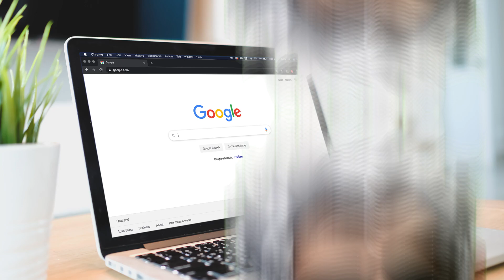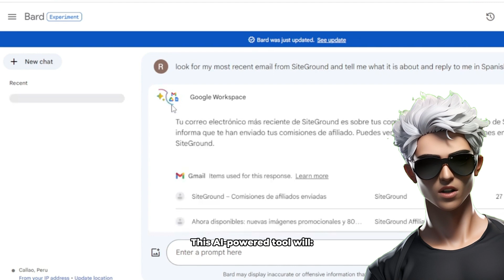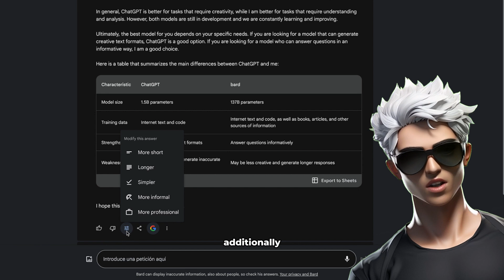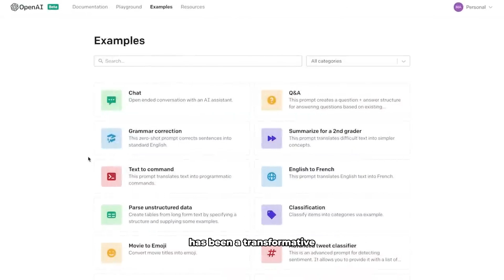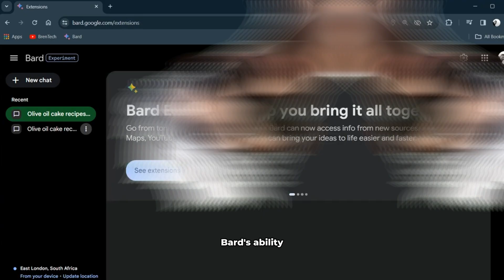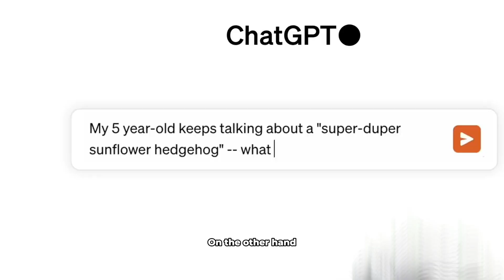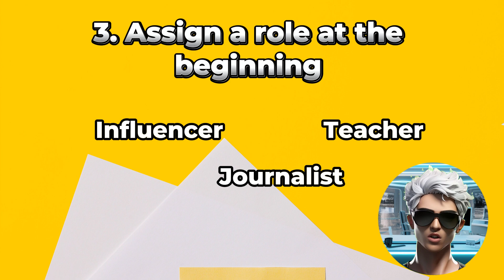ChatGPT is DEAD! Meet Bard: Googles AI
Do you want to generate images without having to pay? Then Bard is for you. It has everything from ChatGPT and more!
In this video we will go into the features that Bard offers, such as the extensions with Google Workspace that will make your life easier and we will compare this Google technology with ChatGPT to know once and for all which one you should use. 🚀✨

00:00 Introduction
00:31 Bard
01:10 Bard Extensions
02:01 Assistance with Bard
03:22 Bard Assistance Example
03:41 Bard Vs Chat GPT
06:06 5 Guidelines for prompts
06:42 Conclusion